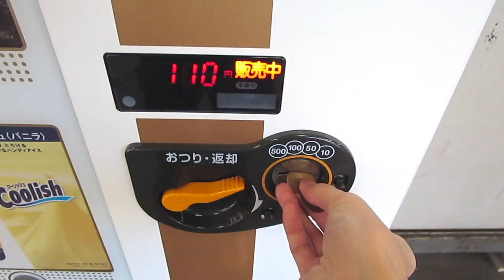Haagen dazs vending machine in japan. ハーゲンダッツ自動販売機なのに・・・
I found the Haagen dazs vending machine.
But・・・

ハーゲンダッツ自動販売機を見つけたのに
ハーゲンダッツを買わず・・・・

より購入。

より使用。